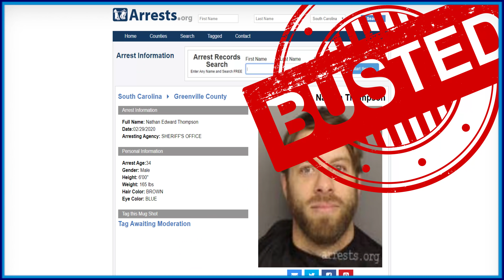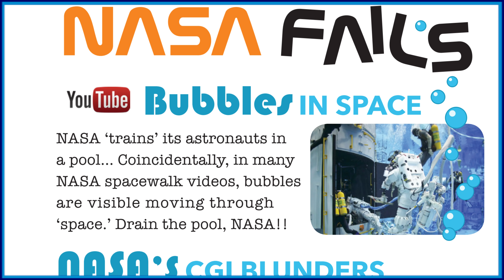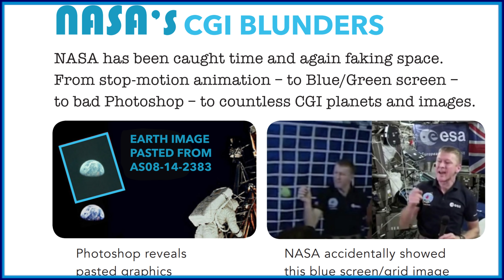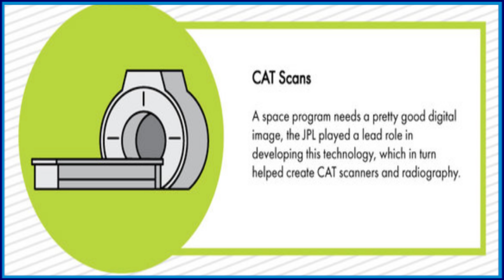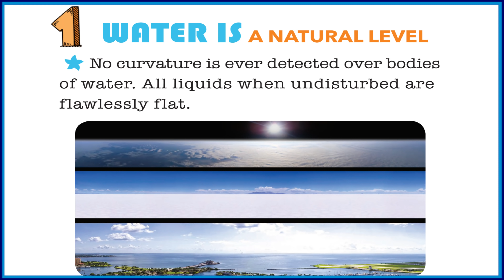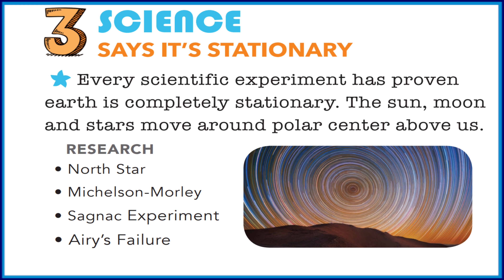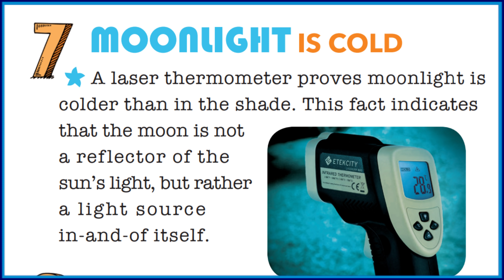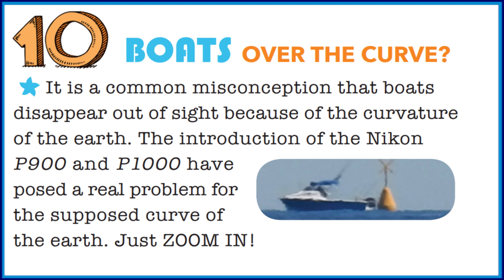Flat Earth "Science" Debunked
Nathan Thompson is a horrific human being, and has dumb flyer that he hands out. This is a debunking of that.